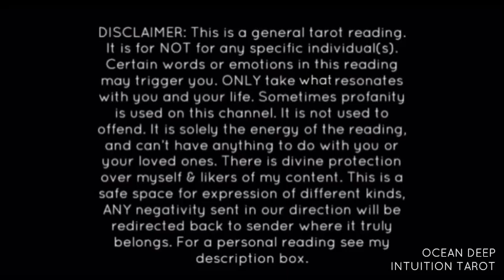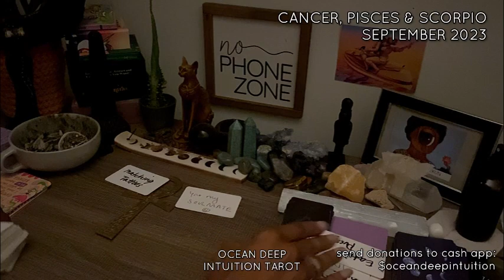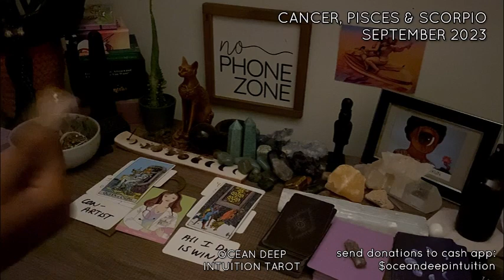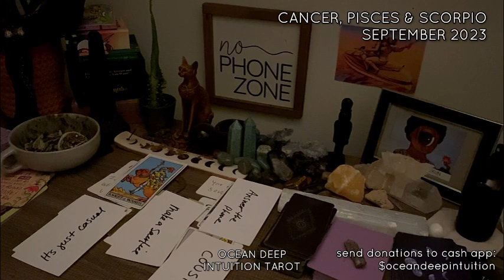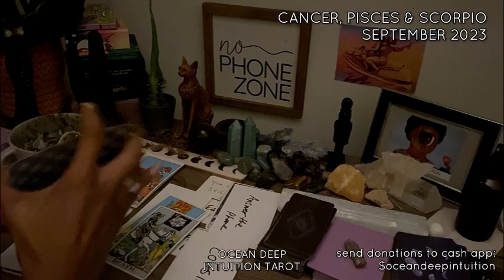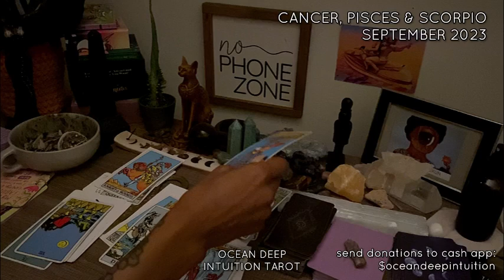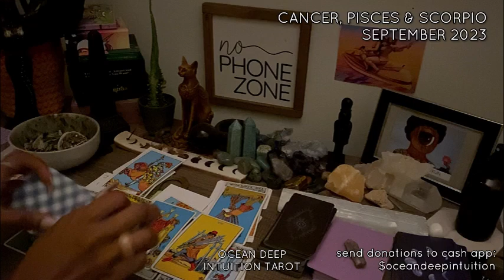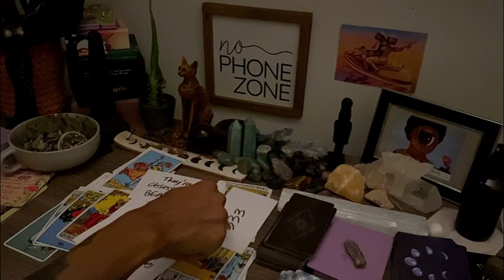THEY WANT MATCHIN TATTOOS & ARE OBSESSED W/ YOU SCORPIO, PISCES & CANCER “EATIN P* SSY” UUHHH 🗣️